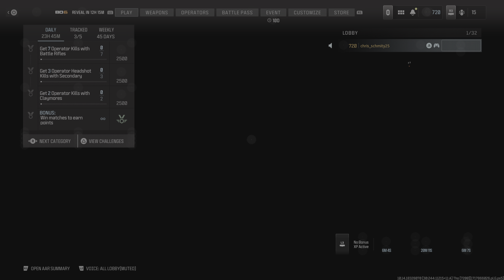BP50 (63-23) this must be my lucky map